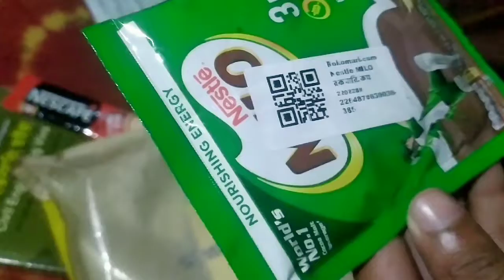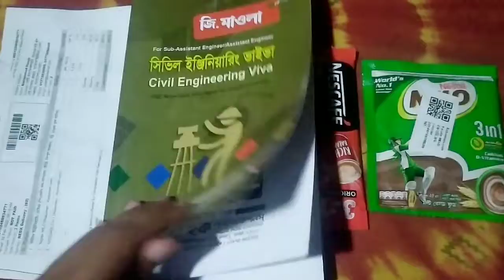First Time রকমারি থেকে বই কিনলাম || My First Vlog Viral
My First Vlog❤️ || My First Vlog Thumbnail || My First Vlog Today || My First Vlog Viral

my first vlog || my first blog || my first vlog today || today my first vlog || vlog || viral vlogs || todays vlogs

vlog,
my vlog viral,
today vlog,
dailt vlog,
vlogging,
viral vlogs today,
vlog kaise viral krte hain,
viral vlogs,
my first vlog morning in bangla
vlog viral || first vlog on youtube || first vlog viral
todays first vlog,
vlogs viral

✘ ☠️ my first vlogs viral hoye ja, Om heem cleem suuuuuwww😂😂😂🤣🤣🤣